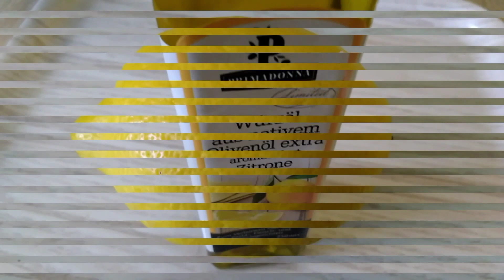Черемша. Приправа с черемшой. Соус Песто из черемши. Как приготовить. Рецепт. Bärlauch Pesto Rezept.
Черемша. Приправа с черемшой. Соус Песто из черемши. Как приготовить. Рецепт с черемшой.
Соус Песто, острая приправа из черемши готовится легко и просто. Это соус подходит к различным блюдам. Используя этот соус в небольшом количестве в виде приправы, можно придать неповторимый вкус мясным, рыбным блюдам, а также блюдам из макаронных изделий, из риса, из овощей. Соус Песто также прекрасно подходит к суши. Приготовить такую приправу дома своими руками очень легко.

Смотрите ещё мои видео на тему черемша!

Черемша Салат из черемши. Рецепт Салат с черемшой и овощами с соусом Бальзамико. Bärlauch Salat Rezept